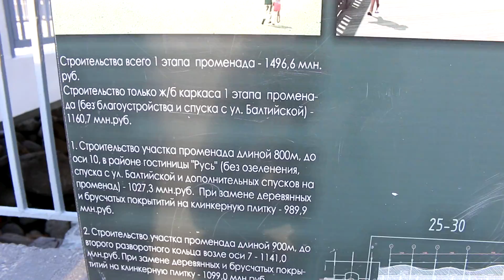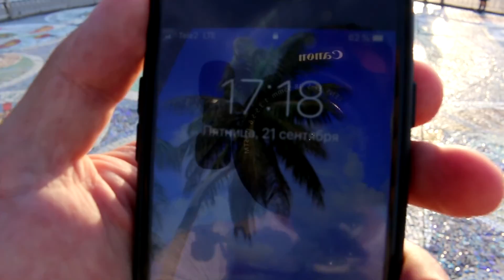Почему стоит жить в Калининграде. Обзор города Светлогорск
Город Калининград это хорошо, но не стоит забывать, что в области есть также интересные города, например, Светлогорск. Светлогорск это курортный город в Калининградской области, очень интересный город, рядом Балтийское море, отличный променад и множество необычных достопримечательностей.